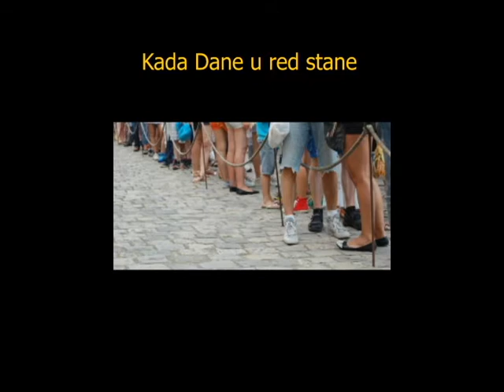Neda, Dane, med i red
Musical and lingual game...
Ova je melodija cekala jedno 40 godina da dobije tekst. Ako nista mozda je makar oboren rekord sa brojem DA i NE slogova u ovako malom tekstu. Ima ih oko 70. Srecom Da slogova ima vise, pa se nadamo da je Dane dobio med na kraju.